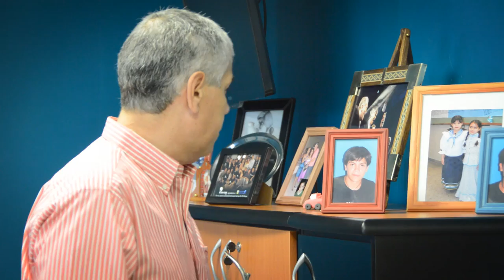Saludo de fin de año